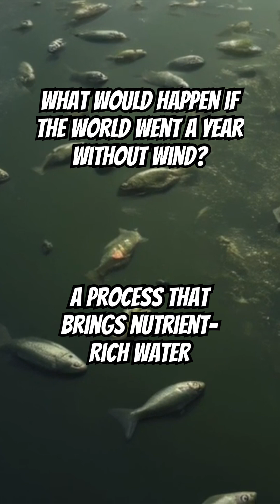What Would Happen if The World Went a Year Without Wind?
What Would Happen if The World Went a Year Without Wind? Hypothetical Scenario Shorts part 19

Imagine a world where the gentle breeze on a summer day, the rustling of leaves, and the sound of wind chimes are all a distant memory. What would happen if the world went a year without wind? From the impact on our daily lives to the devastating effects on our ecosystem, a windless year would be catastrophic. The urban effects would be staggering, with air quality plummeting and extreme weather events becoming the new norm. The energy crisis would reach unprecedented levels, and our sustainable future would be in jeopardy.

Climate change would accelerate at an alarming rate, and natural disasters would become more frequent and intense. In this thought-provoking video, we'll explore the climate simulation of a windless year and the far-reaching consequences it would have on our planet. From the disruption of global wind patterns to the collapse of our ecosystem, join us as we delve into the unknown and uncover the shocking truth about a world without wind. The results will leave you wondering if our planet could ever recover from such a disaster.